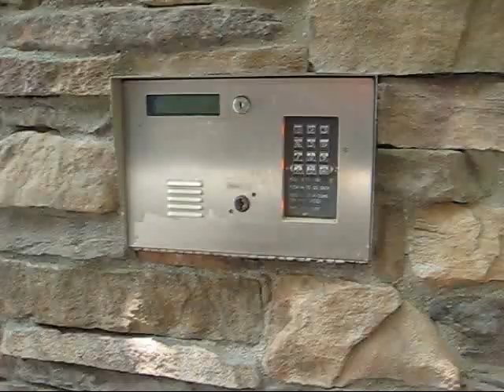Max Koch's Mimosa Promo: "The Road to MR. C..."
Robert Carrelli is a truly extraordinary man.  He was (and still is) Max's mentor and former high school drama teacher.  He has recently written his memoirs, entitled "A Lucky Life" (and he's been through a LOT), and has taught the likes of Kevin Spacey, Val Kilmer and Mare Winningham. Mr. C travels the world with his wife, Pat, and continues to keep in touch with many of his former students.

Join Max, The Counselor, Lisa Arch, and writer Doug Lieblein (another former student of CHS) for the next two episodes of "Mimosa" as they acquaint themselves further with the great Robert Carrelli.  It's a very special series of "Mimosa" shows you don't wanna miss.

"Max Koch's Mimosa" with Robert Carrelli...

ONLY at

ALL SHOWS ARE ARCHIVED

Thanks!